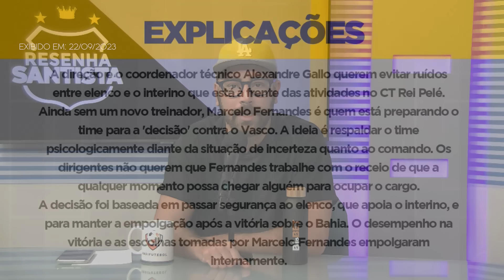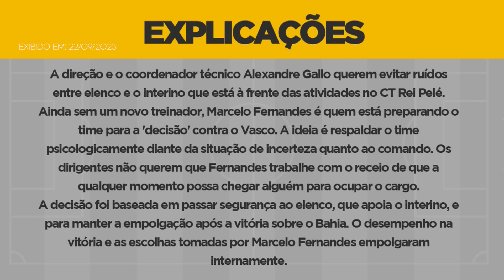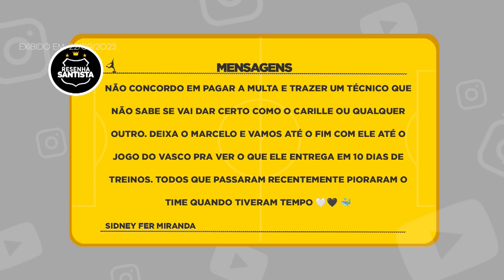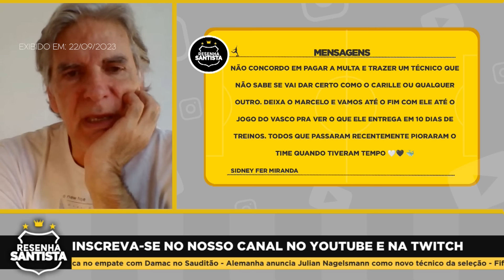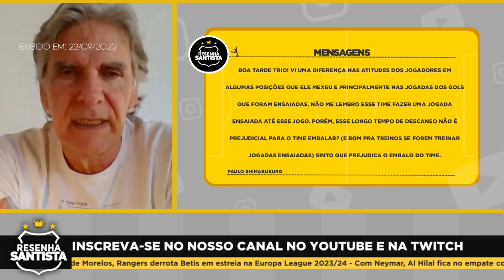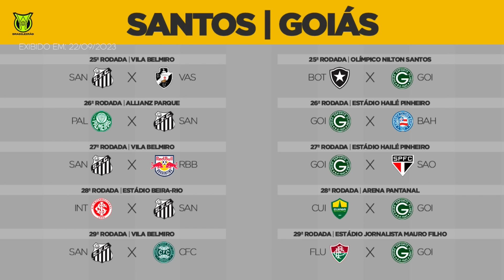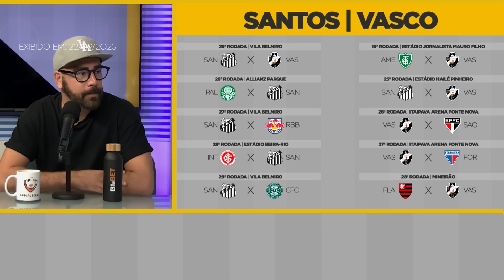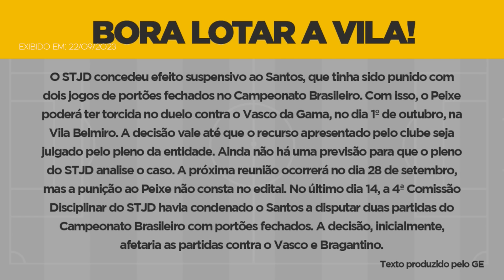RESENHA SANTISTA - Programa exibido em 22/09/23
O programa esportivo 100% dedicado ao Santos Futebol Clube! PARTICIPE!

Conheça a ANDIFUTEBOL, melhor loja de material esportivo do Litoral de São Paulo!

O Resenha Santista joga junto com a B1BET!
Aposte no seu time! Acesse B1BET, sua BET número 1.

O Resenha Santista é um programa da TV Cultura Litoral.

Nossos Canais:
TV Cultura Litoral:

 / tvculturalitoral
Jornal da Praia: